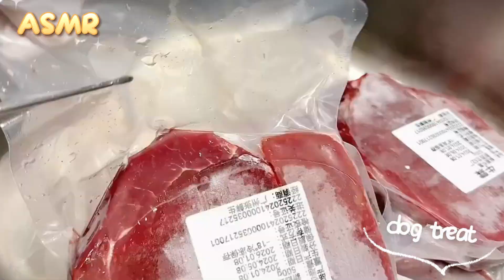ASMR! How to Make Healthy Homemade Dog Treat 🐶dog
How to Make Healthy Dog Treats ASMR

I get a lot of questions asking how I make my dogs' favorite treats. Here is a step by step guide showing how to make healthy snacks that your dogs will love. You can even use them as the perfect food toppers.

Turn on the sound! hope you enjoy the ASMR!